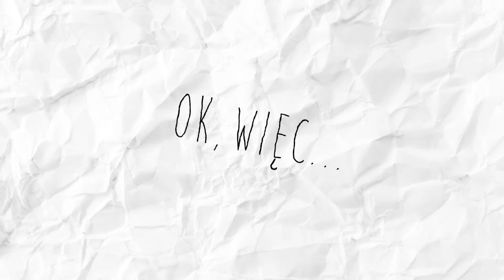Diabły polskie... mitologia słowiańska w pigułce